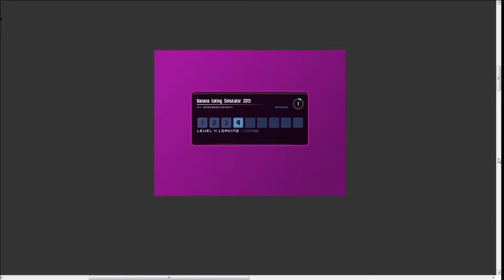Random Games - 3 Games, 1 Episode - Part 10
Sorry for the 2 week hiatus!